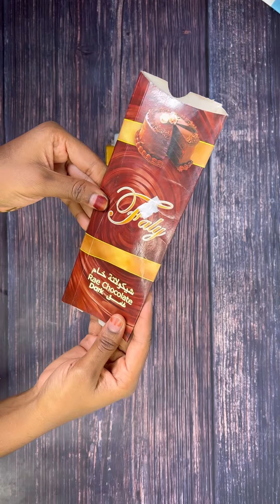Je réponds à toutes les questions sans problème nenimanaw ❣️ c’est la famille..